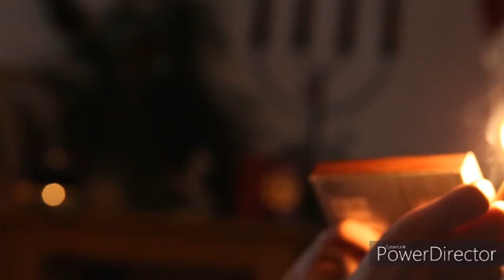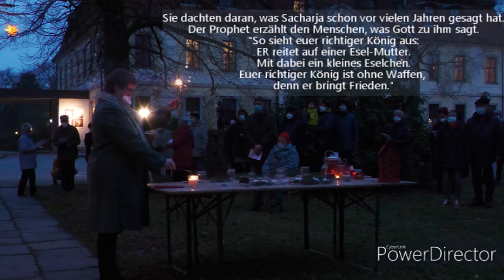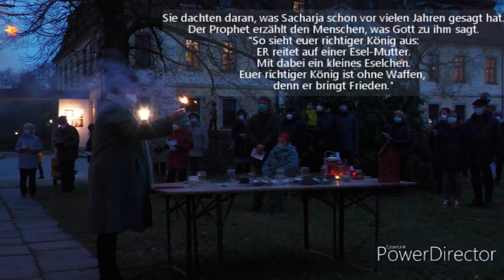01-12 Hosianna-Singstunde (Lesung & Singen)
Heute startet der lebendige Adventskalender in die 2. Runde.
Lasst euch überraschen, was ihr hinter den Türchen findet.

Losung für Mittwoch, 1. Dezember 2021:

Mose sprach zu dem HERRN: Wenn nicht dein Angesicht vorangeht, so führe uns nicht von hier hinauf.
(2.Mose 33,15)

Der gute Hirte geht vor ihnen her, und die Schafe folgen ihm nach; denn sie kennen seine Stimme.
(Johannes 10,4)